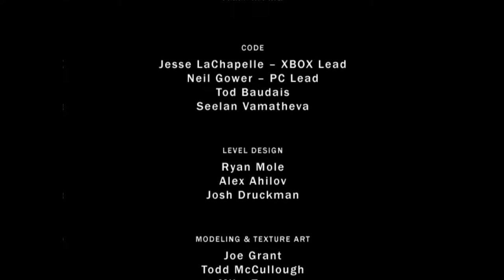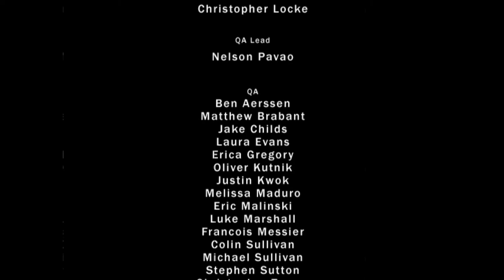Land of the Dead: Road to Fiddler's Green [7F] Atrium, Penthouse, & Annihilation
This biggest problem of this game, I think, is that it doesn't have nearly enough zombies. Most of the issues in this game can be traced back to that. The movement speed in this game is far too slow. It tracks with the slowness of the zombies, but with more zombies who were able to corner you through sheer numbers, it wouldn't be an issue. Guns feel too weak.

Often it takes multiple headshots (four sometimes!) to kill an enemy. Once again, more enemies would solve this issue. And those stupid over-powered kung-fu fists? Well, those should have been removed from the game.

The plot was not interesting. No social commentary (although maybe leading up to it with the Fiddler's Green section, which I suspect was the movie tie-in), no meaningful characterization, and unclear character motivations.

To this game's credit, they never give enemies ranged weapons (other than vomiting, which doesn't bother me like zombies with guns does). Regardless, I wouldn't suggest spending your time on this game.